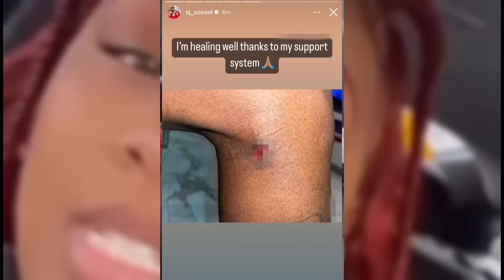Gang Member Admits He SH0T CJ SO COOL( Life With Royalty